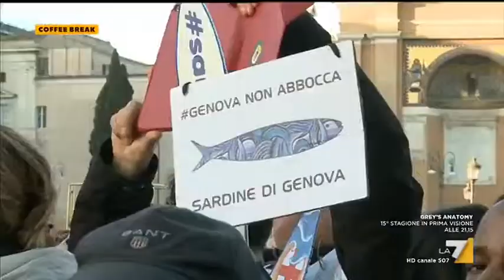Sardine a Roma tra "Bella Ciao" e proposte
Sardine, Mattia Santori: "L'obiettivo di breve termine è arrivare nei territori dove non siamo ancora stati, la vera sfida al populismo è nelle periferie"